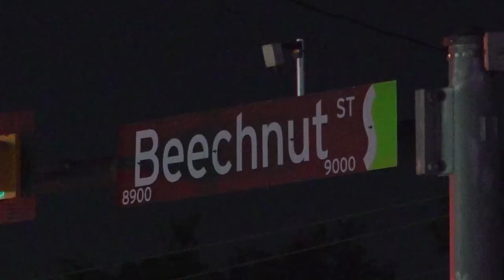Robbery Attempt Leads to Shooting at Houston Apartment Complex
HOUSTON, Texas (January 19, 2024)
 - The Houston Police Department is investigating a shooting that occurred during a robbery attempt on Friday night in the parking lot of an apartment complex at 9000 Beechnut Street.

According to police, the incident took place before 9 p.m. A woman in the parking lot was approached by several men who attempted to rob her. The situation escalated into an argument, leading to the men opening fire on the woman. She sustained multiple gunshot wounds.

The victim was transported to a nearby hospital and is expected to survive her injuries. Several witnesses were present during the incident and have been questioned by the police.

Investigators are currently working to identify the suspects involved in this case.